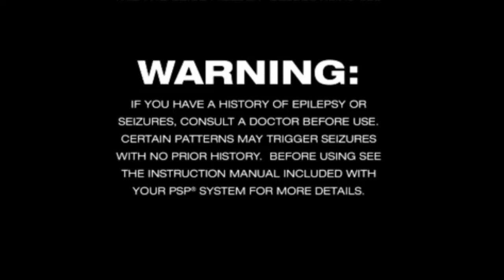MLB 10 The Show USA (psp) (Baseball)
RétroGaming 2.0 ;0)Presents you "MLB 10 - The Show" is produced by Sony and officially licensed by the MLB.  The cover athlete for this year's game is Minnesota Twins catcher Joe Mauer.

New Features
Road to the Show 4.0
This year's installment of MLB: The Show upgrades the popular Road to The Show mode. The first thing players will notice when starting a RTTS (Road to The Show) career is the player creation has improved. Now you can find even more options for players who want to truly customize their on field superstars. The drill system has also been improved. Now players can find specific drills for catchers and pitchers in the practice modes and improve their skills with their respective players even more. The progression of the mode has also been tweaked. Instead of players starting out playing spring training against MLB players, they will start out directly in the Double A season and work up to an invite to Spring Training. These enhancements will make it easier for new players to get into the game, and veterans will have time to hone their skills before starting the season.

Sony's award-winning baseball franchise returns for the 2010 season with another installment of The Show. New features including Road to The Show Version 4.0 now enabling you to call the game as a catcher as well as the return of the Home Run Derby.

Game Details:
Name: MLB 10 - The Show
Initial Release: March 2, 2010
Platform (s): PSP / PS2 / PS3 / PS Network (PSP)
Developer (s): San Diego Studio
Publisher (s): Sony Interactive Entertainment America
Genre (s): Sports / Simulation
Theme (s): Baseball
Franchise (s): MLB The Show / MLB
Alias (s): X

Version Française:
MLB 10 - The Show (psp)
RétroGaming 2.0 ;0) Vous présente "MLB 10 - The Show"est produit par Sony et sous licence officielle de la MLB. L'athlète de couverture pour le match de cette année est le receveur des Twins du Minnesota Joe Mauer.

Nouvelles fonctionnalités
Route vers le spectacle 4.0
L'épisode de cette année de MLB: The Show met à niveau le populaire mode Road to The Show. La première chose que les joueurs remarqueront au début d'une carrière RTTS (Road to The Show) est que la création de joueurs s'est améliorée. Maintenant, vous pouvez trouver encore plus d'options pour les joueurs qui souhaitent vraiment personnaliser leurs superstars sur le terrain. Le système de forage a également été amélioré. Désormais, les joueurs peuvent trouver des exercices spécifiques pour les receveurs et les lanceurs dans les modes d'entraînement et améliorer encore plus leurs compétences avec leurs joueurs respectifs. La progression du mode a également été modifiée. Au lieu que les joueurs commencent à jouer à l'entraînement de printemps contre des joueurs de la MLB, ils commenceront directement dans la saison Double A et travailleront jusqu'à une invitation à l'entraînement de printemps. Ces améliorations permettront aux nouveaux joueurs d'entrer plus facilement dans le jeu, et les vétérans auront le temps de perfectionner leurs compétences avant de commencer la saison.

La franchise de baseball primée de Sony revient pour la saison 2010 avec un autre volet de The Show. De nouvelles fonctionnalités dont Road to The Show Version 4.0 vous permettent désormais d'appeler le jeu en tant que catcher ainsi que le retour du Home Run Derby.

Détails du jeu :
Nom : MLB 10 - The Show
Première sortie : 2 mars 2010
Plateforme (s) : PSP/PS2/PS3/PS Network (PSP)
Développeur (s) : San Diego Studio
Éditeur (s): Sony Interactive Entertainment America
Thème (s) : Baseball
Alias (s) : X